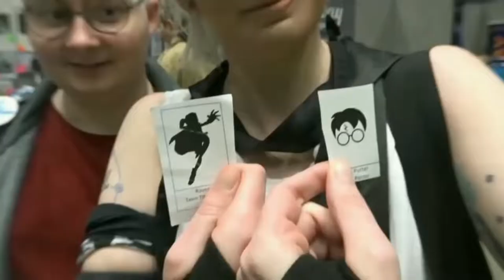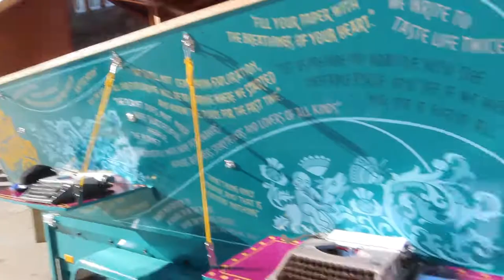Dangerdebbs cosplay around Scotland for Halloween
Cosplay around Elgin, Glasgow and Paisley
Great Time for meet ups and around Paisley Halloween event
Meet Feelgood Cosplay, Chris, Queen of Fandom Trash and fab children